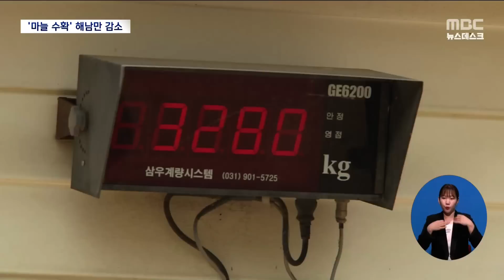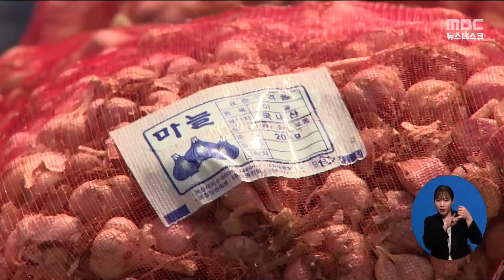마늘 가격 상승세..해남지역 마늘흉작 '울상'[목포MBC 뉴스데스크]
◀ＡＮＣ▶
 전국적으로 마늘 재배면적이 늘고 가격도
호조세지만 해남지역 마늘 수확량은 크게
줄었습니다.

파종과 수확기 이상기온 때문인데,
농협은 물량확보에, 농민은 피해 대책 마련에
비상입니다

           ◀ＶＣＲ▶
 깐마늘을 생산해 전국으로 판매하는
해남군의 한 농협입니다.

 농협과 계약재배한 농가들이 수확한 마늘을
화물차로 실어 출하하고 있습니다.

 예년 같으면 마늘을 가득 실은 차량들로
가득해야 하지만, 올해는 상황이 달라졌습니다.

 이곳 농협에서만 연간 천3백톤의
마늘을 수매해 깐마늘로 가공 판매하는데,
올해는 원료인 마늘을 780톤, 60% 정도만
확보할 것으로 보여 비상입니다.

           ◀ＩＮＴ▶ 송영석 땅끝농협 조합장
/ 이렇게 (마늘이) 심각하게 감소,
생산량이 감소된 것은 거의 없었던 걸로
기억이 되고, 앞으로 이런 이상 기후에
적극 좀 대처를 잘 해야 되겠고 생각합니다. /

 해남지역 마늘 생산량이 감소한 것은
재배초기인 지난해 연말 가뭄이 심했고,

 성장기에는 한파로 동해를 입은데다,
수확 직전인 지난 5월에는 폭우가
쏟아졌기 때문입니다.

 2천4백ha에 달하는 해남군 마늘재배면적의
30% 가량이 피해를 입은 것으로 추정됩니다.

◀ＩＮＴ▶ 박수철 마늘재배농민 해남군 송지면
/  (마늘)수확을 해서도 인건비가 비싼 상태에서
상인들이 들어와서 좀 가격 형성이 돼야 하는데
가격이 형성이 안 되니까... 좀 농가들이 힘들어 하는 상황입니다.  /

 전국 마늘재배면적은 2만4천ha,
최근 5년새 가장 많은 면적입니다.

 또 가격은 1kg에 7천원선으로
10년새 가장 높게 형성되고 있습니다.

 그러나 이상기온으로 계약재배 물량조차
채우지 못하는 해남 지역 마늘재배 농가들의
시름은 더욱 깊어지고 있습니다.

           ◀ＥＮＤ▶